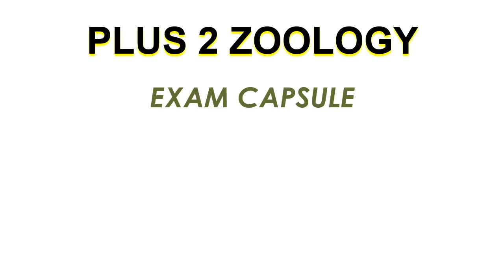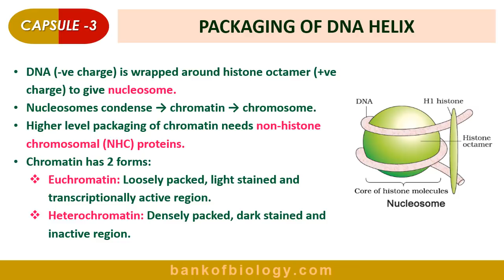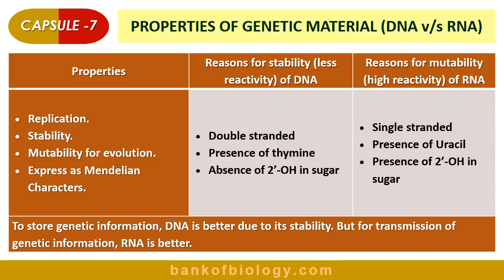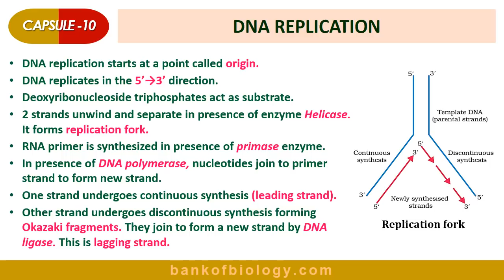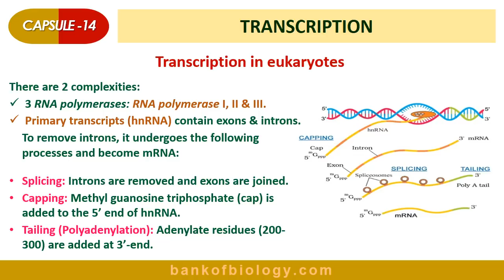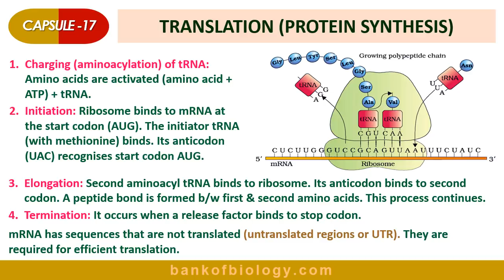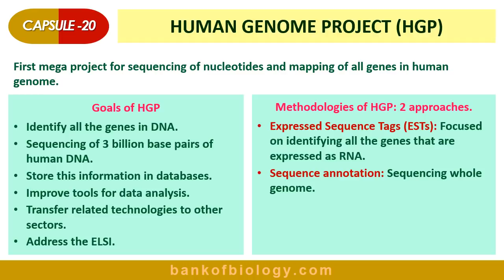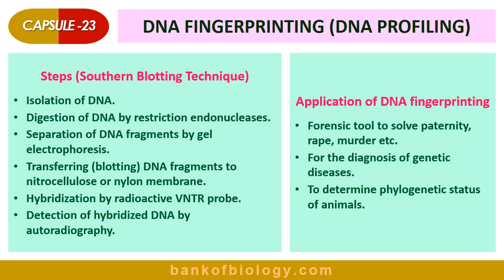Molecular basis of inheritance | +2 | Exam capsule | Malayalam Audio